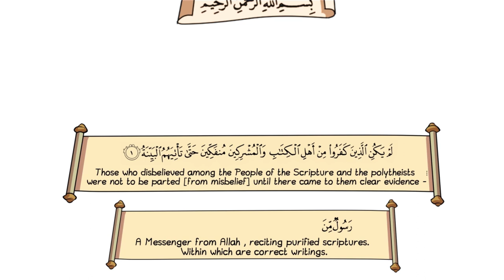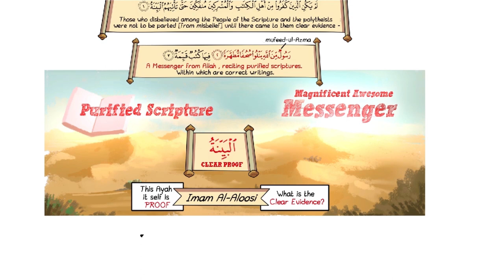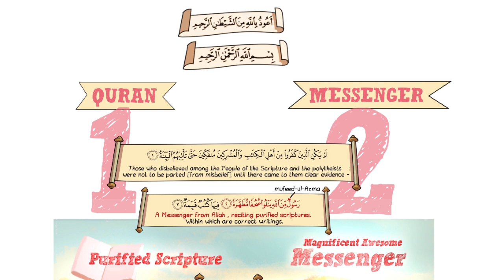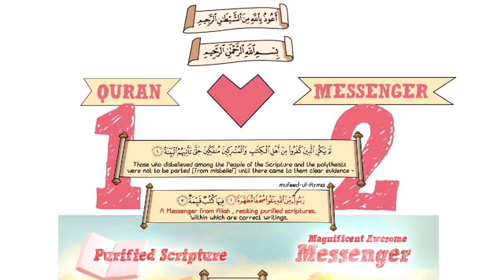Illustrated Lesson From surah Bayyinah | Nouman Ali Khan